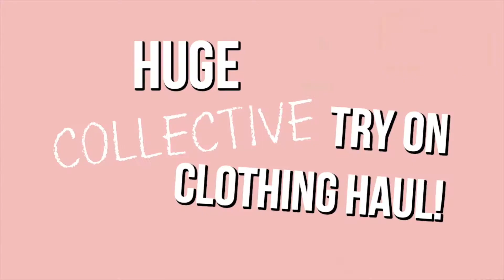HUGE COLLECTIVE TRY ON CLOTHING HAUL: TOPSHOP, FOREVER 21, ZARA & MORE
** EXPAND FOR ADDITIONAL INFO & LINKS **

Hello all, I hope you all enjoy the video! Honestly last haul for a while... I'm a student now! xoxo

♡ WHO DONE MY HAIR - INSTAGRAM: @msbrownxo

Items Mentioned
♡ Forever 21

Young bodzy - Murder Me